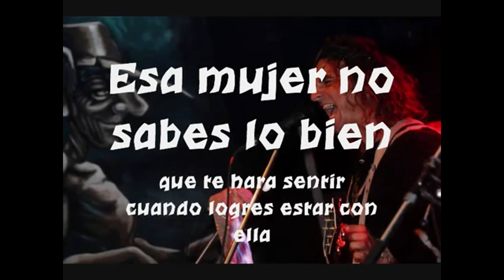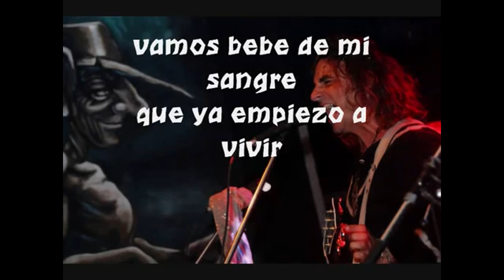La 25 Sucia Mujer 4k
La Veinticinco Rock and Roll, o simplemente Rock and roll, es el primer álbum de estudio de la banda de rock argentina La 25. Fue grabado y producido por los integrantes de La 25, Silvio Furmanski y Gustavo Novello (quienes también fueron los ingenieros de grabación y mezcla) entre febrero y marzo del año 2000 en los estudios La Hurraca y masterizado por Eduardo Bergallo en Mister Master, aunque salió a la venta al año siguiente (2001). Su distribución estuvo a cargo de la discográfica Pop Art, y en 2005 fue reeditado por Pelo Music, siendo distribuido por EMI Odeon.

N.º Título Duración
«Sucia mujer» (Mauricio Lescano) 3:52
«El ataúd» (Marcos Lescano) 3:35
«Me da pena» (Mauricio Lescano - Marcos Lescano) 3:36
«Cosas viejas» (Mauricio Lescano) 3:34
«Sucio Sheriff» (Mauricio Lescano - Hugo Rodríguez) 4:46
«Ya todo pasó» (Mauricio Lescano) 4:12
«Bienvenido» (Mauricio Lescano - Fernández) 4:32
«Pidan lo que quieran» (Mauricio Lescano - Marcos Lescano) 4:01
«Ella» (Mauricio Lescano - Hugo Rodríguez - Marcos Lescano - Alejandro Ender) 4:15
«Vicios y rock and roll» (Mauricio Lescano) 2:27
«La 25» (Mauricio Lescano) 3:47
«Viaje de Vida» (Mauricio Lescano - Hugo Rodríguez - Marcos Lescano) 3:37
46:14
Videoclips
Sucio Sheriff
Músicos
Mauricio "Junior" Lescano: voz y guitarras
Marcos Lescano: guitarras y coros
Hugo Rodriguez: guitarras y coros
Pablo "Ponch" Poncharello: bajo
Alejandro "Mingo" Ender: batería
Invitados
Darío "Rodia" Bruschi: guitarra acústica
Miliki: armónica
Araña Blanca: percusión
Chilly Willy: teclados